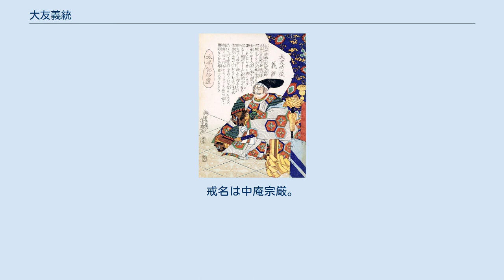大友義統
大友 義統（おおとも よしむね）は、戦国時代から安土桃山時代にかけての豊後の戦国大名。
大友氏の第22代当主。
大友宗麟の嫡男。
 永禄元年（1558年）、第21代当主・大友義鎮（のちの宗麟）の長男として生まれる。
将軍・足利義昭の偏諱を受け、義統と名乗った。
 天正4年（1576年）正月から2月18日以前の時期、父の隠居により、家督を継いで第22代当主となる。
家督相続はなされたものの、天正5年頃までは宗麟・義統との共同統治が行われていた。
 毛利家を支持する将軍義昭により「九州六ヶ国の兇徒」と貶められると、新政権織田信長に近づき信長より毛利領の内で長門・周防を与えるという朱印状を得る。
 さらに天正7年（1579年）11月27日、織田信長の推挙によって天皇から従五位下・左兵衛督に叙位・任官された。
 ただし、大友家の実権は依然として父の宗麟が掌握していた。
天正6年（1578年）、日向国に侵攻するも、耳川の戦いで大敗を喫し、以後は大友家臣団の分裂が始まる。
また、父との二頭政治にも弊害が現れて父と対立し、かえって大友家の内紛を加熱させることとなった。
 天正8年（1580年）には有力庶家である田原親貫や田北紹鉄が反乱を起こし、秋月種実と内通したので、その鎮圧のために一時府内を本拠に戻さざるを得なかった。
 重臣・立花道雪が病没、さらに肥後方面を押さえていた志賀氏とも疎遠となる。
かつては大友氏の版図であった肥後・筑後・筑前は次第に肥前国の龍造寺氏や薩摩国の島津氏に侵食されていった。
 天正14年（1586年）、豊後武宮親実の臼杵城、大津留氏の松ヶ尾城（城将橋爪某）などを従え豊前龍王城を拠点としていたところ、島津義久による豊後侵攻（豊薩合戦、天正の役）が始まる。
宗麟や義統への忠誠心を失っていた家臣達は相次いで離反し、また高橋紹運が岩屋城で戦死するなど（岩屋城の戦い）、大友氏は滅亡の危機に立たされる。
 父で隠居の大友入道こと宗麟は豊臣秀吉に嘆願し豊臣軍の九州下向を請うた（これにより豊臣傘下の大名となる）。
援軍として派遣された長宗我部元親や仙石秀久らは共に島津軍と戦うが、戸次川の戦いで大敗し、家臣の利光宗魚、戸次統常を失う。
 しかし、天正15年（1587年）秀長軍は先着していた毛利輝元や宇喜多秀家、宮部継潤ら山陽山陰の軍勢と合流し、豊後より日向へ入って縣（宮崎県延岡市）を経て3月29日には日向松尾城（延岡市松山）を落とし、さらに4月6日には耳川を渡って山田有信の守る高城（木城町）を包囲した。
秀長は城を十重、二十重に囲んで兵糧攻めにし、都於郡城から後詰の援軍が出てくることを予想して根白坂（児湯郡木城町根白坂）に城塞を築いた。
 高城が孤立する形勢となったことに対し、4月17日、島津義久・義弘・家久が2万の大軍を率いて救援に向かった。
豊臣軍は根白坂の陣城の総大将宮部継潤らを中心にした1万の軍勢が、空堀や板塀などを用いて砦を堅守。
これを島津軍は突破できずに戦線は膠着状態に陥った。
このとき、藤堂高虎、小早川隆景、黒田孝高が後詰として加勢し、後世「根白坂の戦い」と称される激しい戦闘となった。
その結果、島津方は根白坂を突破できなかったのみならず、島津忠隣が戦死、義久・義弘は都於郡城に退却。
後に秀吉から豊後一国と豊前宇佐郡半郡併せて37万石を安堵された。
 同年4月に、義統は隣国の豊臣大名・黒田孝高の強い勧めで、夫人や子供らと共にキリスト教の洗礼を受けコンスタンチノという洗礼名を受けていたが、6月に発令された秀吉の棄教令により、棄教した。
 天正16年（1588年）2月に秀吉に謁見するため、上洛。
秀吉から非常に気に入られたとされ、羽柴（後に豊臣）の姓を下賜され、さらに、秀吉から偏諱（「吉」の一字）を与えられて義統から吉統へと改名した。
また従四位下、侍従に叙され、後の文禄の役の年の正月には参議ともなった。
 天正18年（1590年）の小田原征伐では豊臣軍の一員として参戦している。
 天正20年（1592年）、文禄の役に黒田...